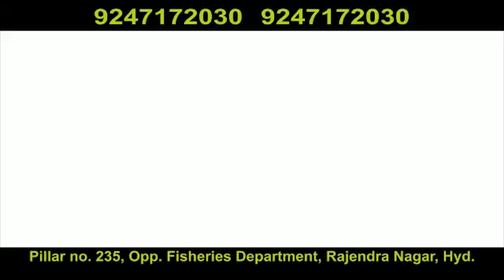Asaduddin Owaisi Hits Back At Mamata Banerjee For Her 'Minority Extremism' Remark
Mamata Banerjee had asked people to refrain from listening to 'minority extremists' who have their base in Hyderabad.

A day after West Bengal Chief Minister Mamata Banerjee warned against "minority extremism" in an obvious attack on the AIMIM, party chief Asaduddin Owaisi hit back on Tuesday, saying Muslims in the TMC chief's state are ranked "worst" on development indicators.

Marking a shift in her rhetoric on religious extremism, Banerjee had, at an event in Cooch Behar on Monday, asked people to refrain from listening to "minority extremists" who have their base in Hyderabad, apparently targeting Owaisi, a Lok Sabha MP from that city.

Without naming the All India Majlis-e-Ittehad-ul-Muslimeen (AIMIM), Banerjee said, "There are some extremists among the minorities. They have their base in Hyderabad. Don't
listen to them. Don't trust these forces".

The TMC boss's comments did not go down well with Owaisi, who took to Twitter to criticise her.

"It's not religious extremism to say that Bengal's Muslims have one of the worst human development indicators of any minority," he wrote.

Later, while talking to a news channel, Owaisi said the message by the TMC supremo only goes on to establish the fact that AIMIM has become a "formidable force" in the state.

The BJP had clinched the Cooch Behar Lok Sabha seat, which has a sizeable minority population, from the TMC earlier this year.

The BJP, which has emerged as the main challenger to the TMC in West Bengal after the Lok Sabha polls, has often alleged that Banerjee and her party's "appeasement policy" had led to the "rise of minority extremism" in the state.

Owaisi has been trying hard to expand his party's footprint in the east and recently pocketed the Kishanganj seat in Bihar in a bypoll to make its maiden entry into the state assembly.